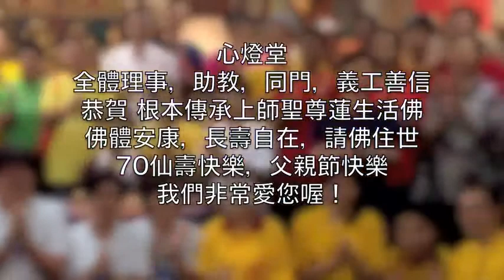[祝賀師尊70仙壽] 馬來西亞﹣心燈堂 恭賀師尊蓮生活佛70仙壽，父親節快樂！